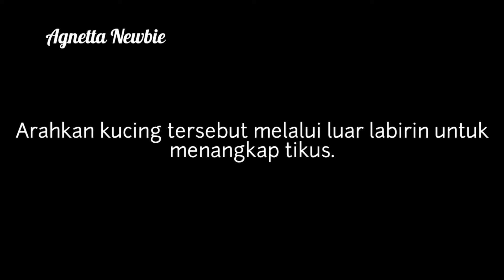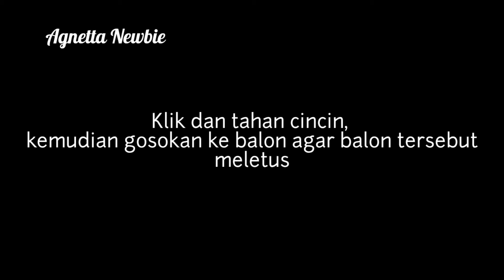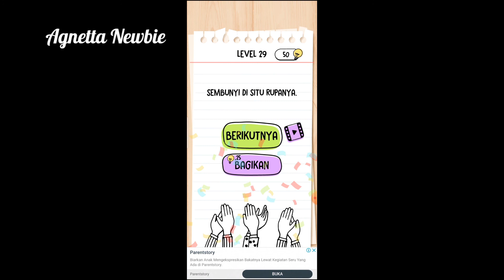Kunci Jawaban Brain Test Level 21 22 23 24 25 26 27 28 29 30